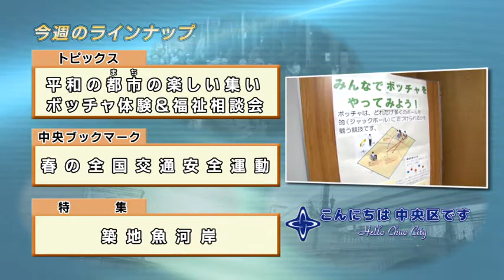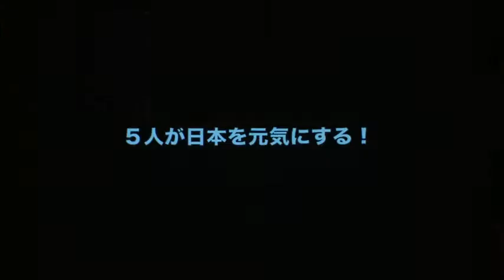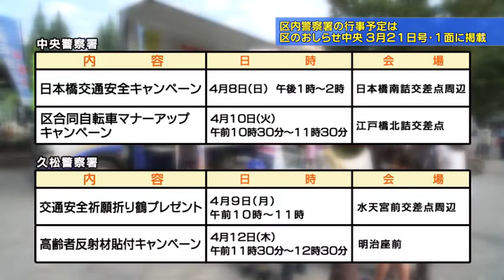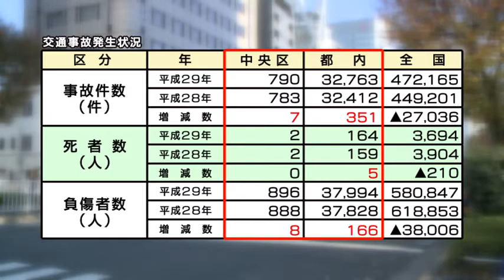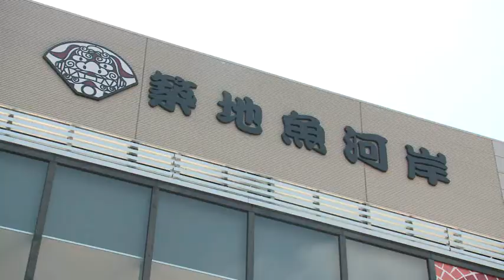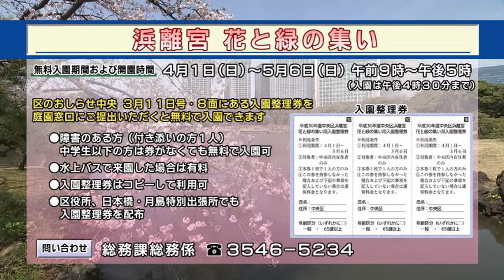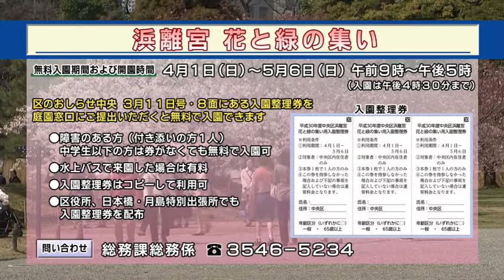こんにちは 中央区です（Vol.512 平成30年3月25日から3月30日放映）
トピックス（平和の都市の楽しい集い,ボッチャ体験＆福祉相談会）
中央ブックマーク（春の全国交通安全運動）
特集（築地魚河岸）